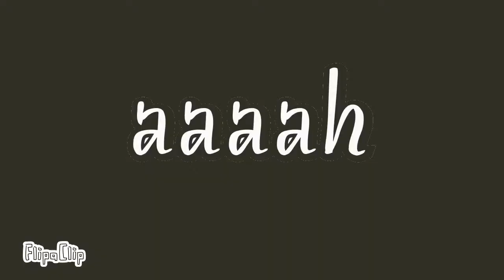Halloween special haunted house 1